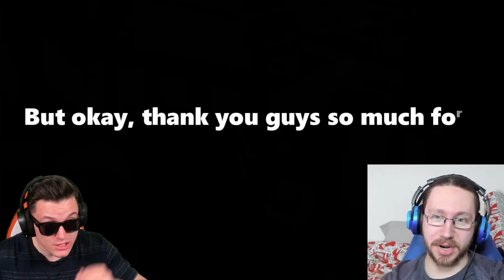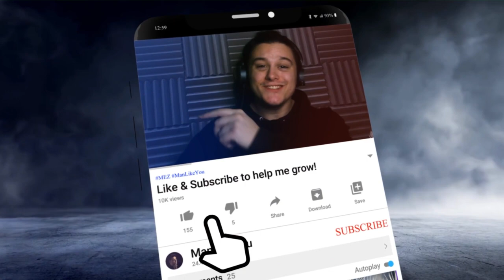LIKE A BOSS COMPILATION 😎 Reacting to Amazing People 2022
In this video we reacted to some Amazing People doing some insane LIKE A BOSS Moments in a well-made Compilation

Donating is not necessary and never expected, but it is greatly appreciated and helps me continue making content.

I animate in SFM - Unreal Engine